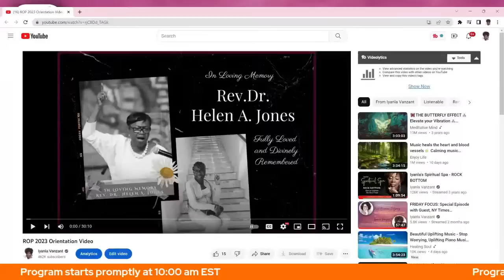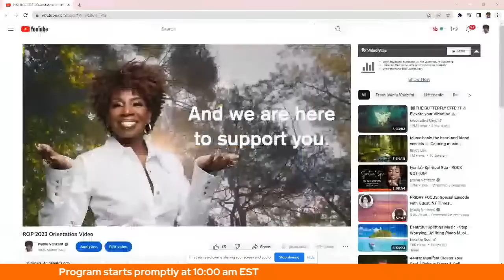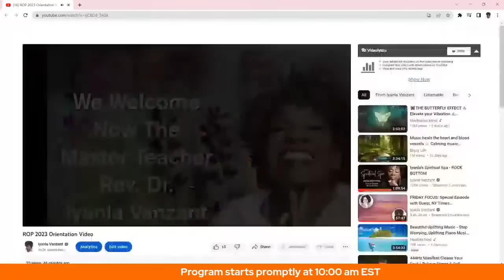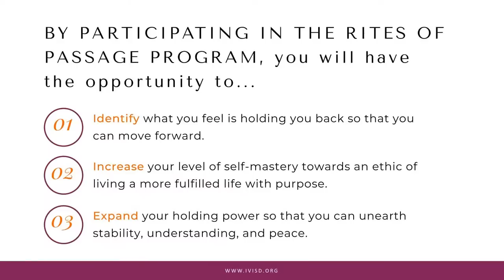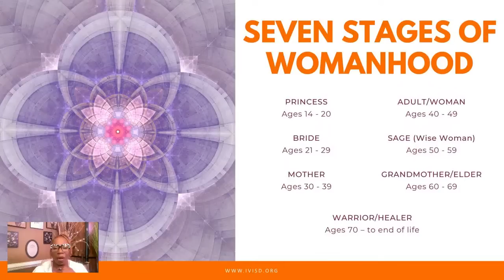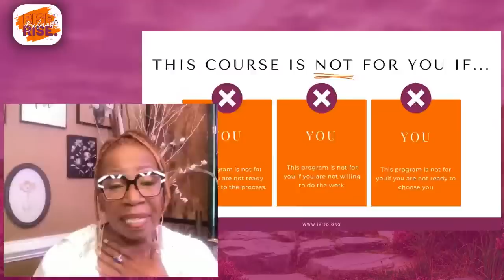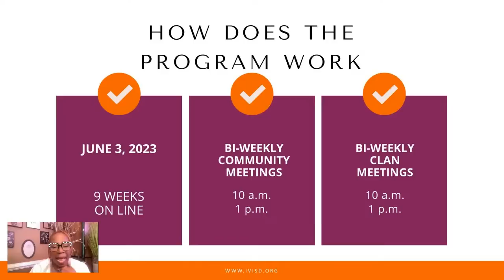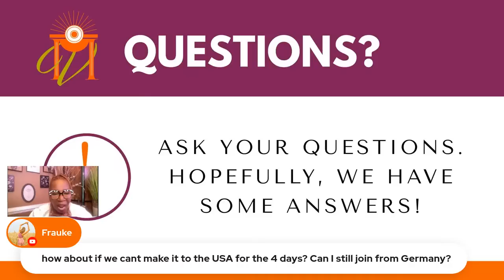Rites of Passage with Iyanla Vanzant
The Rites of Passage workshop brings women together, where they gain valuable insights to integrate into their personal life alongside their clan sisters.

Participants are guided through a gentle and loving process to heal past patterns to create a desired way of being for forward movement to live an empowered life. Tap here to register

Music Attributions:
We Surrender It All (feat. Naomi Raine) by Todd Dulaney, Naomi Raine
Music License ID: bN6nMD8k4Ke

Deliverance by Bill Bruford
Music License ID: qyMBg73gjN2

Dream Again (feat. Todd Galberth) by James Fortune, Todd Galberth
Music License ID: m513jry8LGy

Best For Last by Donald Lawrence, Yolanda Adams, The Tri-City Singers
Music License ID: kl6djmEQRQW

I'm Every Woman (Original Mix) by Jerome Robins
Music License ID: EDV90d2rQ9z

All Things New by Chris heaven
Music License ID: 5Vx7vwnylj7

Humble by Magic Drum Orchestra
Music License ID: KMo2527qJlg

Lovin' Me by Faith Evans, Monifah Carter, Syleena Johnson as 9ine, KeKe Wyatt, Nicci Gilbert Music License ID: ZW29ZvJBRo9